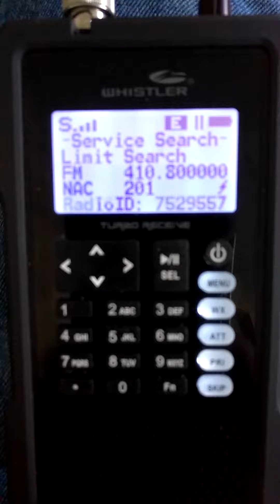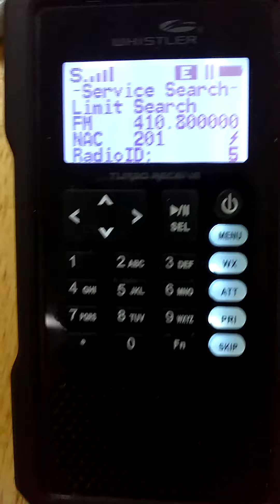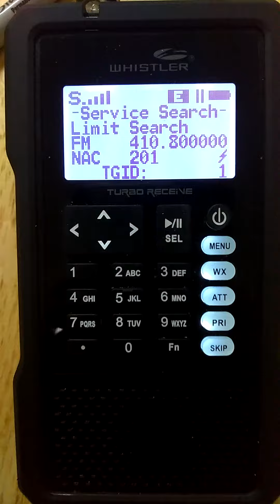Whistler TRX-1 and "E" Encrypted Radio Traffic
A brief video showing how my Whistler TRX-1 scanner handles encrypted radio traffic. In this video the mobile is encrypted and radio dispatch is NOT encrypted. 😂@ the busy signal.